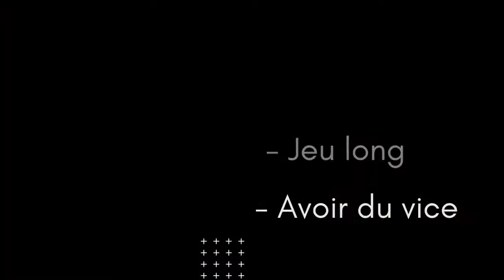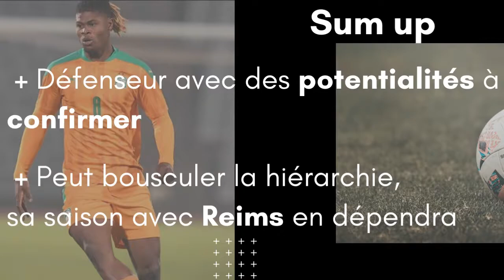Emmanuel AGBADOU, le QUATERBACK